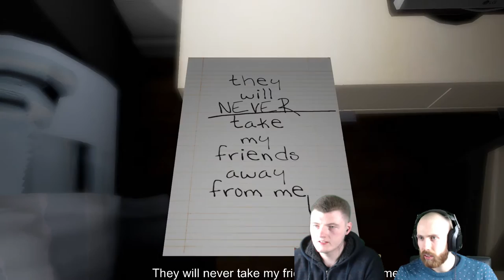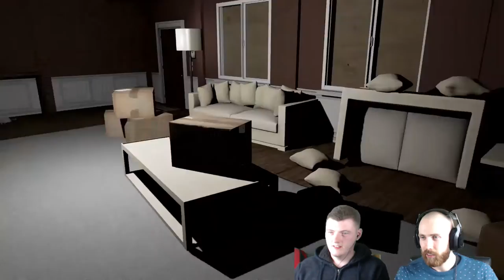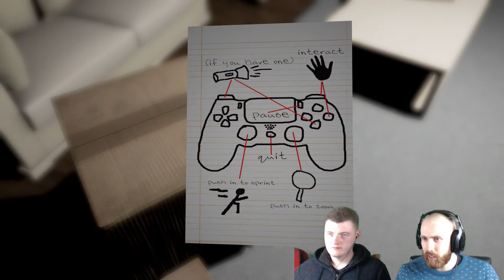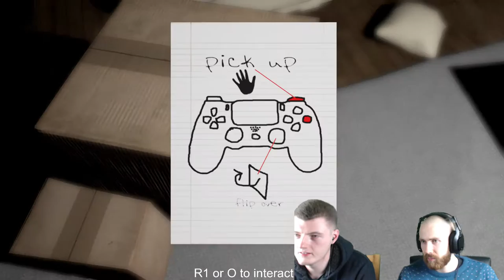Emily Wants to Play - Screaming like a girl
GameX is a first of its kind, cross-platform video game recommendation system. It analyzes your past gaming history on Steam, Playstation, Xbox, and any other linked services to provide you with personal tailor-made game recommendations. It's a great way to discover new favourites and hidden-gems, and all you need to do is to log in with any gaming account.